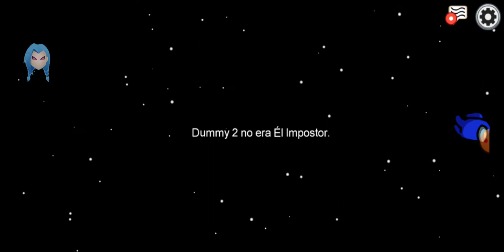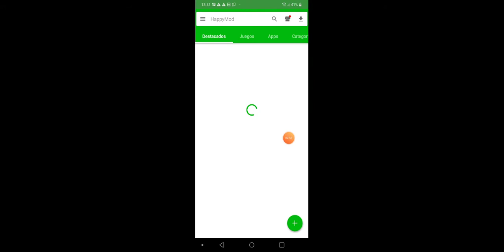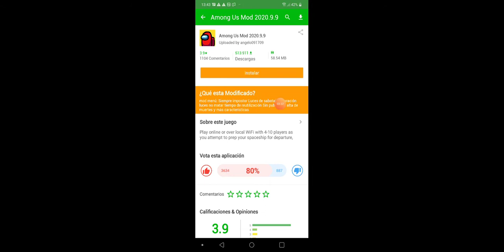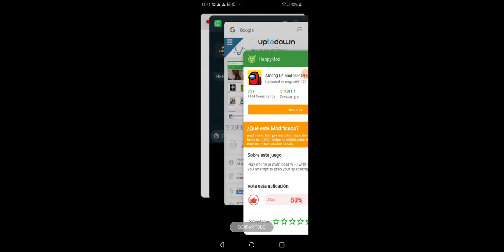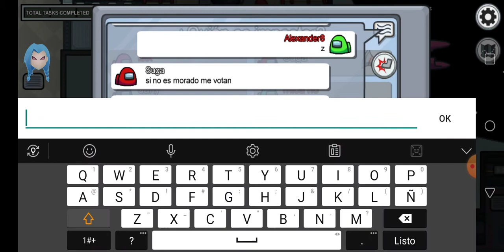Como tener en Mod Menu en Among Us Tutorial #17